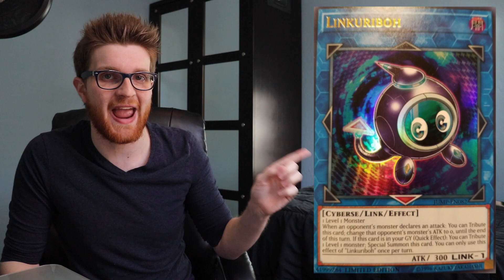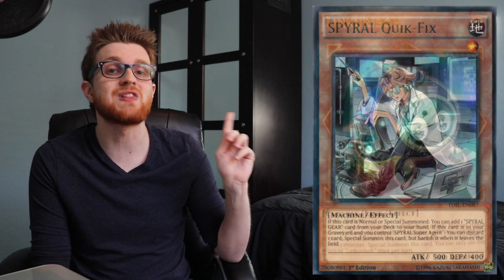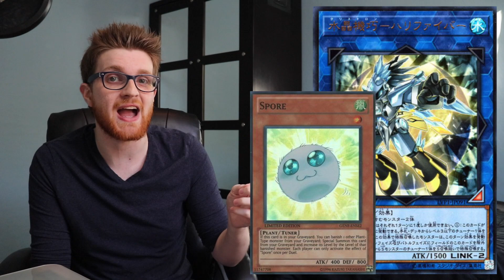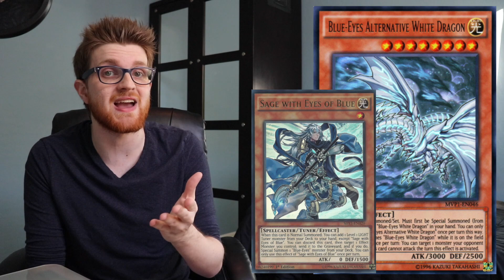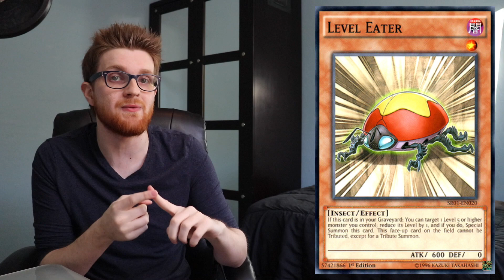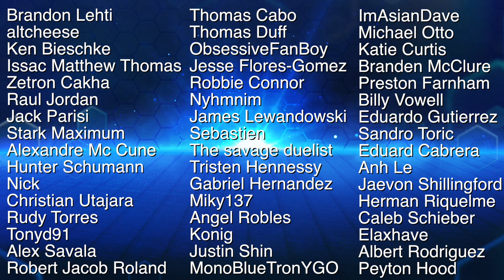Yu-Gi-Oh! How Good is Linkuriboh?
Linkuriboh is starting to slowly get released into the TCG! Of course there are immediate meta applications with SPYRAL, but there are also a lot of other really cool plays that Linkuriboh helps facilitate as well!